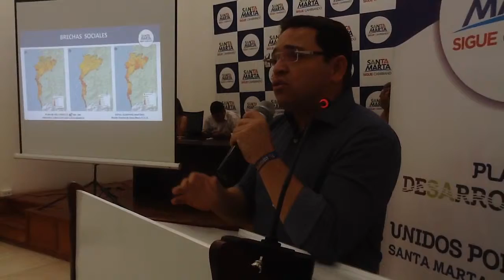Alcalde Rafael Martínez Mesa Sectorial Plan de Desarrollo 2016-2019 con Medios de Comunicación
Alcalde Rafael Martínez Mesa Sectorial Plan de Desarrollo 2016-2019 Unidos por el Cambio Santa Marta Ciudad Bienestar con Medios de Comunicación